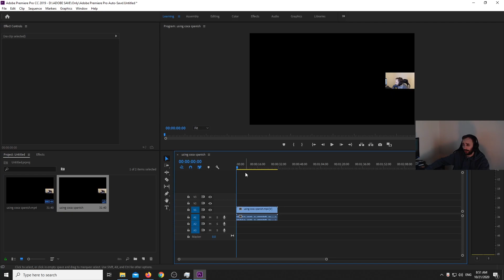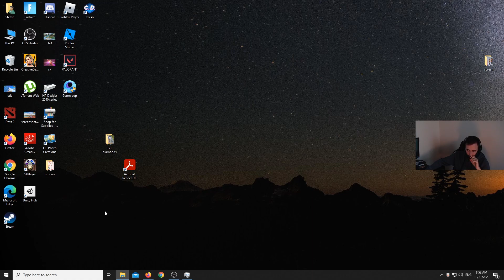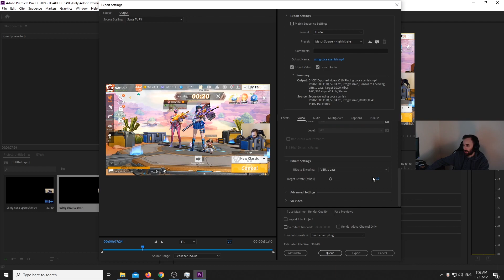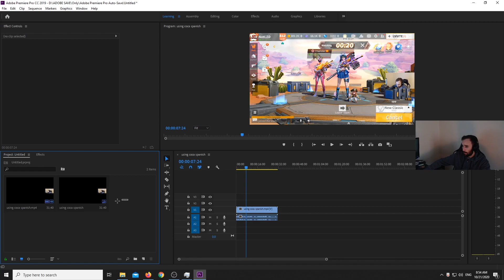How to enable Hardware Encoding in 2 minutes Adobe Premiere Pro (easy fix)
Hit me up in DMs if you're experiencing any issues.